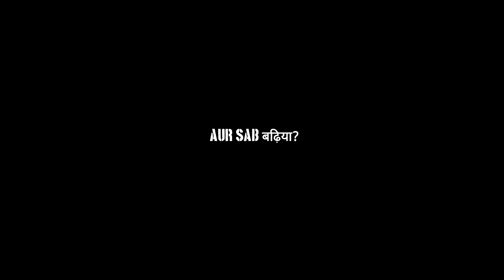Welcome to my channel guys | Just Bachkaani talks with Chhota bhai and Bantai🤣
Aur Sab बढ़िया?
𝘼 𝙗𝙤𝙮 𝙛𝙧𝙤𝙢 𝙖 𝙨𝙢𝙖𝙡𝙡 𝙫𝙞𝙡𝙡𝙖𝙜𝙚 𝙬𝙝𝙤 𝙙𝙧𝙚𝙖𝙢𝙨 𝙤𝙛 𝙛𝙡𝙮𝙞𝙣𝙜 𝙝𝙞𝙜𝙝 𝙞𝙣 𝙩𝙝𝙚 𝙨𝙠𝙮, 𝙚𝙫𝙚𝙣 𝙩𝙤 𝙩𝙝𝙚 𝙥𝙚𝙖𝙠.🦅

Kya soch rhe aa jao baaki platforms pe